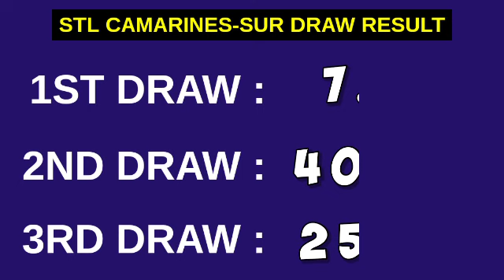3RD DRAW, STL CAMARINES SUR 7PM RESULT TODAY April 11, 2023 EVENING STL PARES DRAW RESULT